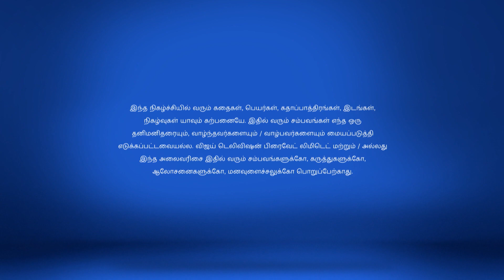Kalyanamam Kalyanam 4/10/18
கல்யாணமாம் கல்யாணம்!
Nirmala Plots against Akila
Conflict arises between Akila and Suriya when a helpless Kamali arrives at their house. Later, Nirmala attempts to raise hatred in Suriya's heart against Akila.